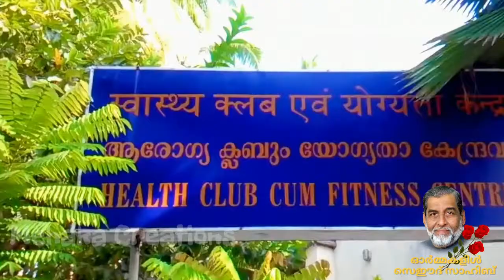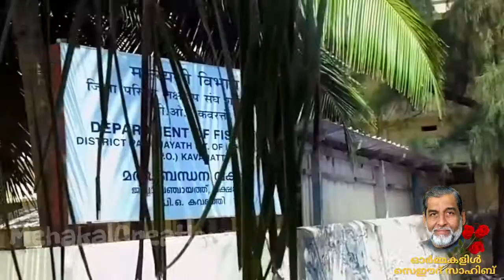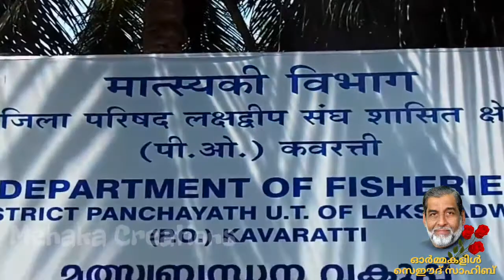PM Sayeed Sahib (Father Of Modern Lakshadweep ) പവിഴ ദ്വീപിന്‍ സുല്‍ത്താന്‍ song...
ആധുനിക ലക്ഷദ്വീപിന്‍റെ ശില്‍പി മര്‍ഹൂം പി.എം സെഈദിന്‍റെ ജ്വലിക്കുന്ന ഓര്‍മ്മകളെ കോര്‍ത്തിണക്കി മനോഹരമായ ഗാനം...